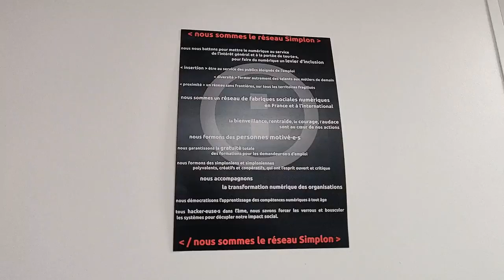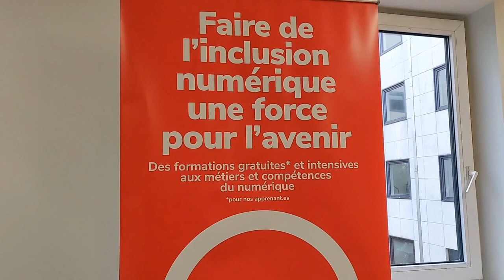OPEN GEN : Retour sur la visite de la GEN chez Simplon à Montreuil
La première édition d'OPENGEN, la semaine nationale des formations au numérique, a eu lieu du 19 au 24 octobre 2020.

Le jeudi 22 octobre, l’équipe de la GEN était chez Simplon à Montreuil (93) pour visiter leurs locaux et échanger avec l’équipe pédagogique et les apprenants de la formation Développeur.euse Web.

Revivez ces échanges !